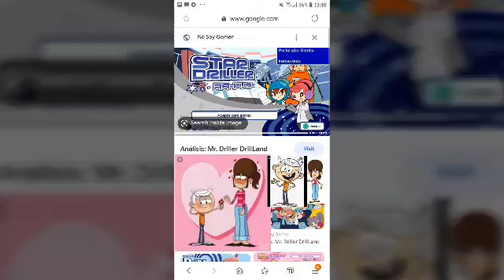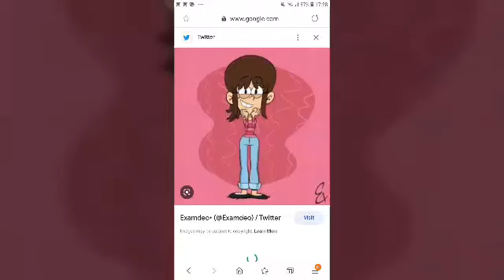the loud house carl x carlota latino